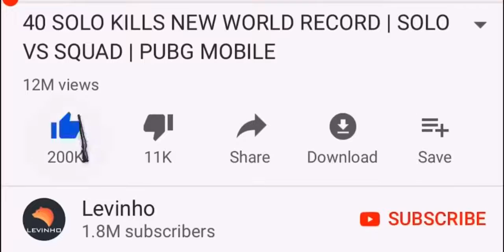WILL NOT BELIEVE THIS LANDING. PUBG MOBILE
YOU WILL NOT BELIEVE THIS LANDING!!   PUBG MOBILE